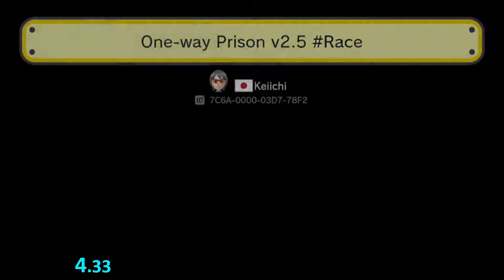Super Mario Maker - Hard Blind Kaizo Race #151: One-way Prison v2.5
Spliced clear segments from the February 15, 2019 Hard Blind Race. Originally cleared on July 13, 2020 over two days. Had to take a break at 6 hrs overall as section 2 was destroying me and it only took 23 mins to get CP on day two.

This was a really short level by kaizo standards but very tough for me. I was hit by the dreaded up button on the double shelljump. And the CP nai I must have died 5 times from misjudging pow momentum.

Second section was the main struggle. It took a very long time to get the timing right on the first sequence with the left and right tongue grab/spits. Very often I would have bad screen position/scroll and the right muncher would evade the pow damage. And then, the final boss for me; the double reclaim. What threw me off so hard was the second reclaim. My understanding at the time is you need to be over the shell for the trick to work so I kept thinking I was doing it wrong or bad timing. In reality, Mario can be level or even below the shell and the reclaim will still work.

The yattenai sequence starting with the pow drop was another time sink of not doing the trick correctly. I kept pressing down when landing on the pow so I killed my forward momentum and messed up the spin sequence. After that, it was literally hours of me throwing the spring too late as it would always be above my head and would never catch it. I was expecting several yattenais of failing the spring jump or running into the spike wall at the end but it was actually zero. All deaths were without the spring except for the one I included in the video. Speaking of which, on the clear run I thought I had screwed up dropping the spring into the spinning regrab as it looks like I never dropped it but I suddenly was spinning with it. Watching in slowmo, there was about a 6 frame window where I did successfully drop the spring.

What a wild one. Very challenging for me but I was super happy to get the clear.

Clear time:  7 hrs 54 mins
Level Maker: Keiichi (Syun)